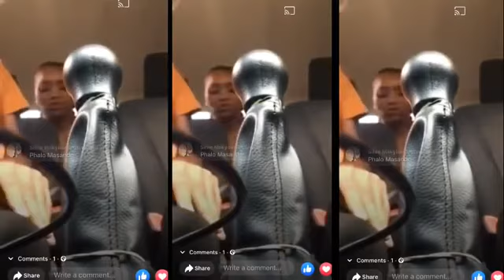Nthabiseng Princess - "take me anywhere", to a stranger with a car.